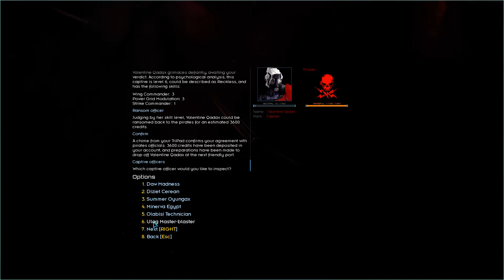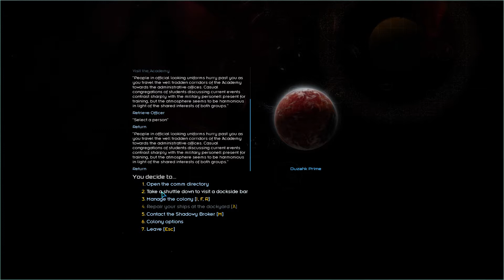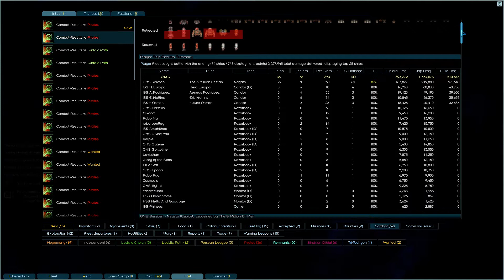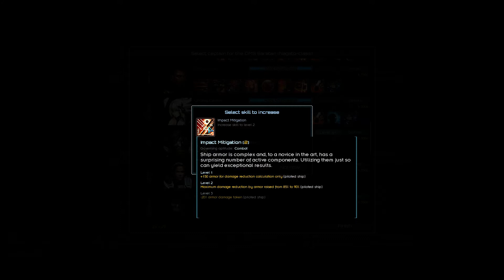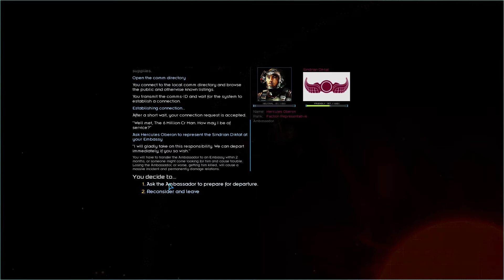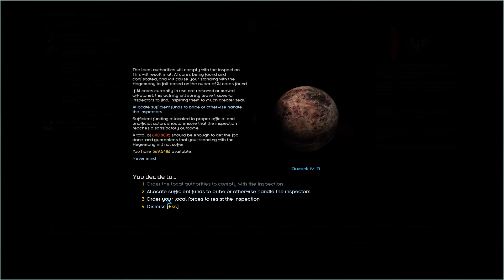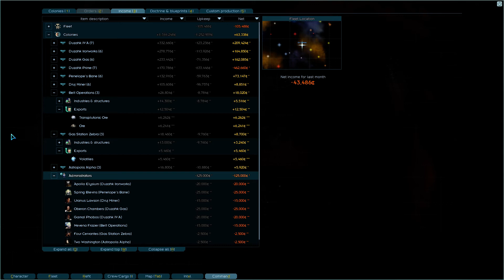StarSector - Commentary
Aug 1 - Sep 1, cycle 217

Housekeeping for the new mod i installed recently (industrial evolution) plus a hyperspace battle against pirate armadas featuring the Nagato holding the line.

10:45 - i begin micromanaging the position of my rear echelon support
47:18 - battle analysis & report begin

it was a good time to do commentary. a bit of muted microphone during wife aggro but overall i figure i got a good chunk of explanation in.

oh, and i reactivated the Arsenal Expansion mod. Albeit disabling the faction system like i did with Tahlan ship mod. (courier missions to those hostile system are REALLY annoying, not to mention it'll screw with my universe seed if i'd enabled them)

fyi, i honestly don't exactly know how the edict "growth incentives" work with the income statistics. it definitely looks like it's helping me avoid having to top up the incentives manually.

domain registry ID: ON-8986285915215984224 (same as prior campaign)
playlist - not applicable (using ingame music for this session)
 "baseMaxAdmins":6,
 "minBattleSize":120, # in supplies-to-recover. min value for settings slider
 "defaultBattleSize":600, # in supplies-to-recover. starting value for settings slider
 "maxBattleSize":1200, # in supplies-to-recover. max value for settings slider
 "stationDeploymentBonusMult":1, # battlesize is increased by (station cost * this) deployment points
 # the smaller of these two values is used
 "maxDisengageSize":300, # maximum number of supplies-to-recover cost before a fleet can't participate in a disengage-style battle
 "maxDisengageFraction":0.4, # maximum number of supplies-to-recover before a fleet can't disengage, as fraction of current battlesize.
 "showDisengageStatusInFleetScreen":true,